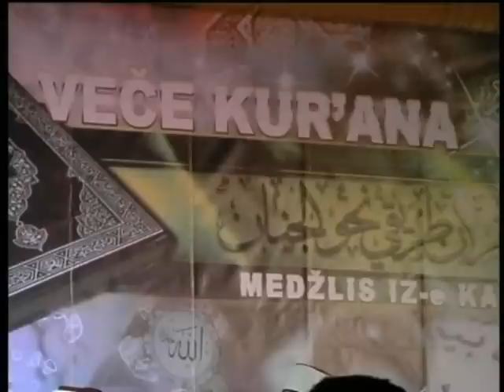Vecer Kurana 2010 Kakanj.mpg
Vecer Kurana Kakanj 2010, Medzlis IZ Kakanj, Ak saray Kakanj, Sulejman ef. Cekiković, Hafiz Aziz Alili, Hafiz Sulejman Bugari, Ilahije i kaside.